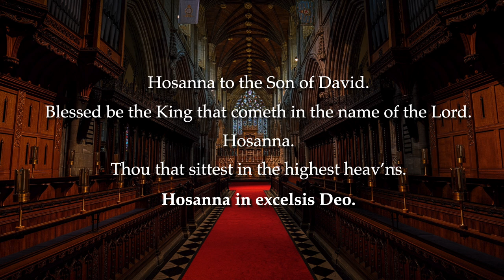Hosanna to the Son of David (Weelkes)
Words: Matthew 21:9, KJV adapted
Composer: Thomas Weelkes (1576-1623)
Photo: Selby Abbey by Michael D Beckwith on Wikimedia Commons.